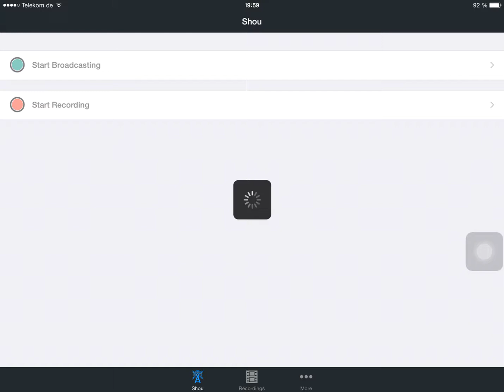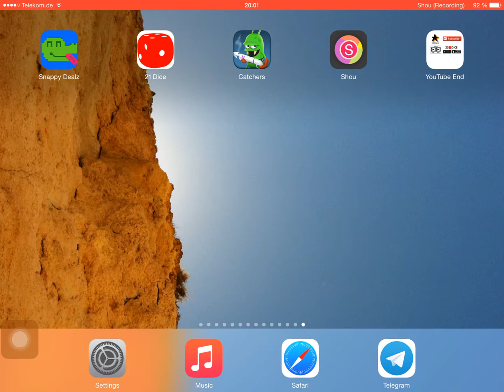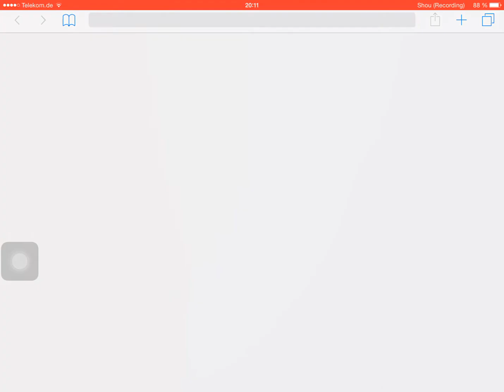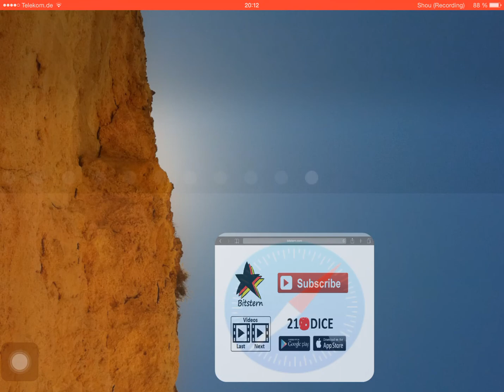Zombie Catchers Review | Zombies Squeezed To Juice! - iOS App Gameplay, Let's Play (iPhone, iPad)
Ever wanted to hunt zombies to make juice out of them? Be the alien to make this possible on future planet earth.
This is a hands on first look review of this iOS game.

Android: not yet available